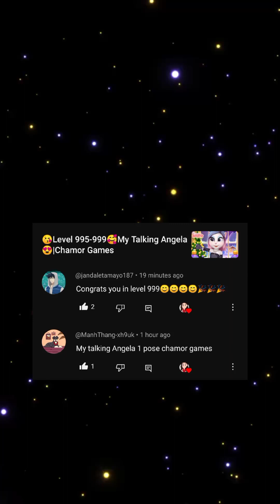🥰Level 394-395😍My Talking Angela 2🤩|Chamor Games